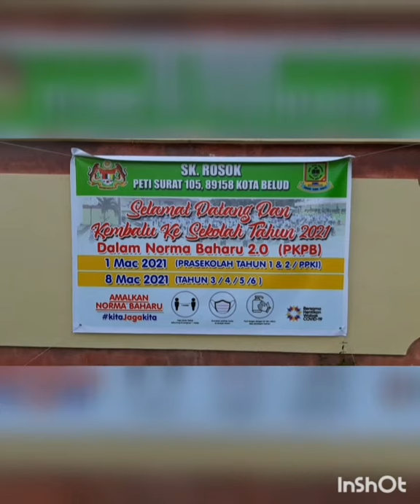Hari pertama anak kesekolah di SK Rosok Kota Belud, Sabah.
Anak adalah harta yang paling berharga daripada segalah-segalahnya, jadi berikanlah
kasih sayang yang sepenuhnya semampu mana yang kita mampu.